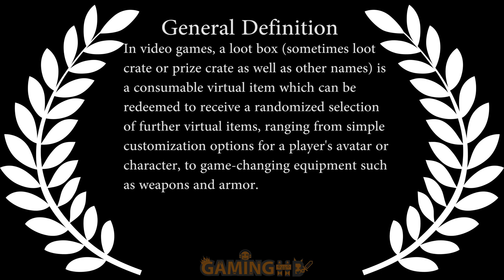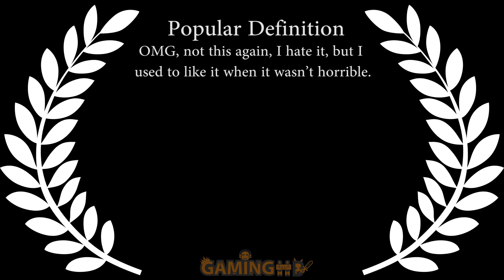The Gaming Codex #49: Loot Boxes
Loot Boxes - What’s wrong with a box full of stuff? That should be something that everyone can enjoy, right? Well, you would think that, but a loot box is often something that can utterly ruin a video game, or at anything related to balance and progression. Take a look within The Gaming Codex to learn more.